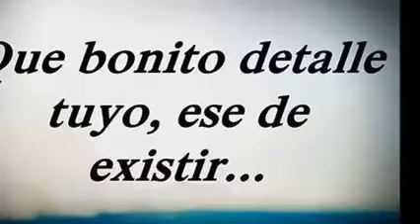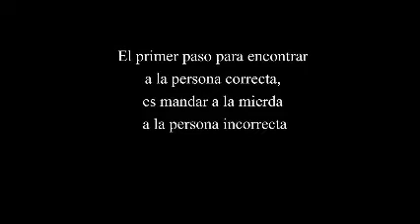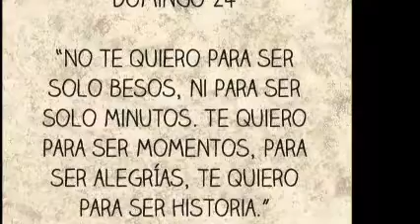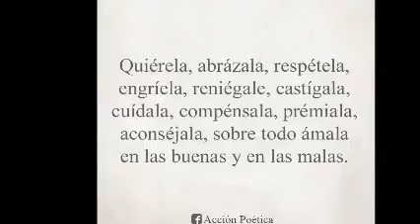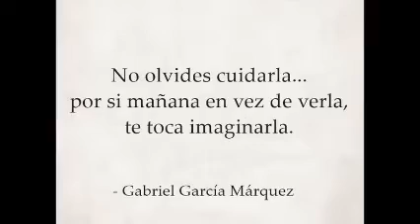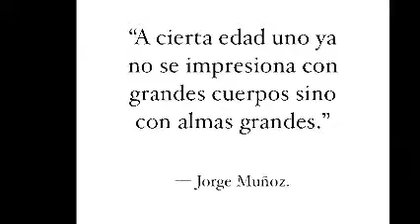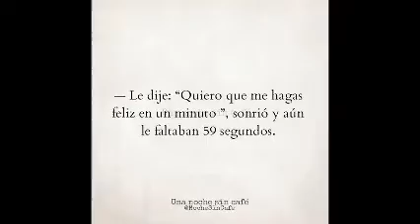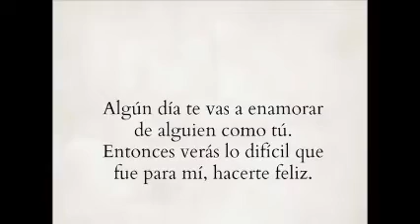VIVIR PARA TI & ELeCTrO DiScO MiX & Dj GeOrGeS FLaShBaCk & 100 % MeXiCaNo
ESPERO SEA DE TU AGRADO Y GUSTO ESTA BREVE RECOPILACIÓN MUSICAL .  SLOGAN . NANCY YADIRA G SOSA . CONTRATACIONES VIA MENSAJE POR FACEBOOK . ask.fm/GeorgesFLashback djgeorgesflashback.tumblr.com
. SOLO MÚSICA CONTINUA EN VERSIONES ORIGINALES EN ACETATOS EN VINYL . VISITA MIS CUATRO CANALES EN YOUTUBE . PRODUCCIÓN , REALIZACIÓN Y MEZCLAS ; LIC. JORGE PÉREZ ORTÍZ . VISITA Y AGREGATE A NUESTROS ESPACIOS EN FACEBOOK Y MYSPACE . ES DiSk JoCkEy GeOrGeS FLaShBaCk 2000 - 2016 . UN ESTILO PROPIO DE LOS 80´s